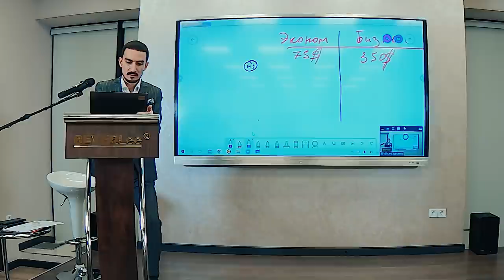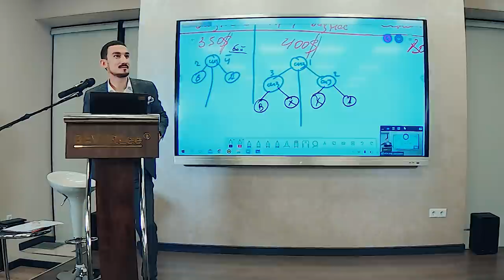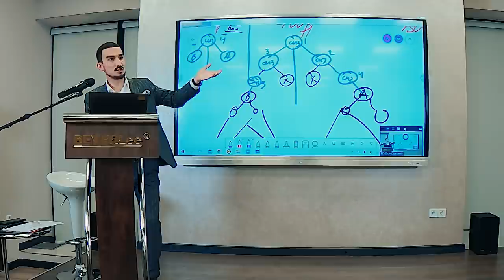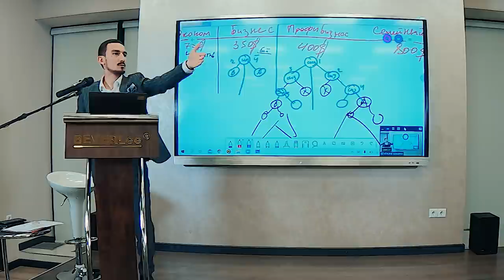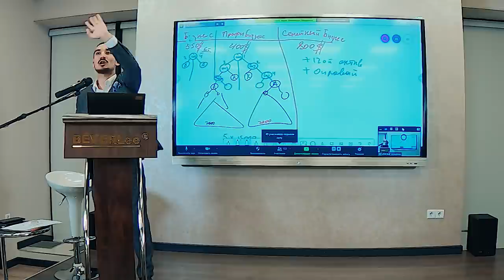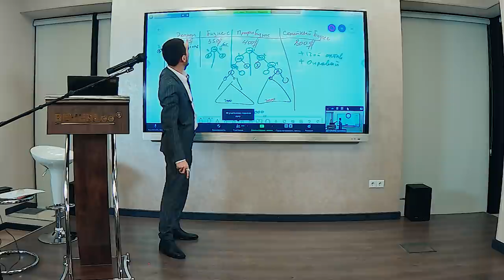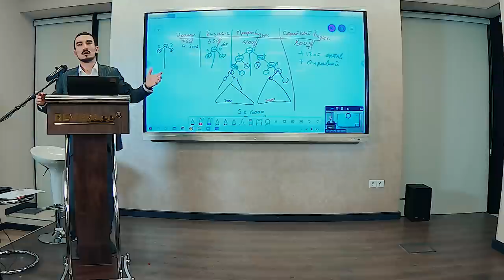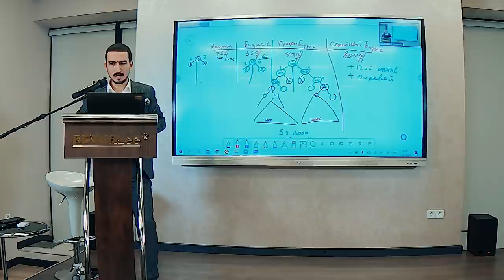BEVERONE ga kirish | Hamkorlar uchun maxsus trening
BEVERLee kompaniyasining yangilangan, innovatsion va zamon bilan hamnafas bõlgan davomi - bu BEVERONE!
BEVERONE - Orzular ro'yobga chiqishi shart!
BEVERONE - Мечты должны сбываться!

Головной офис компании BEVERONE:
📬100084
Ориентир: гостиница "RADISSON Blu Tashkent"
Б.Ц. "SEMURG"
Метро "BODOMZOR"